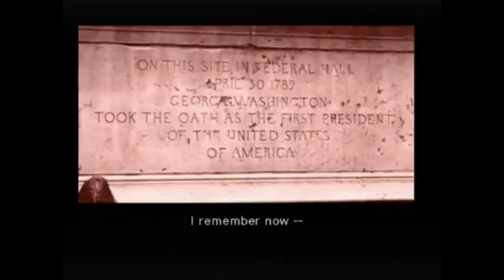Dounut's Metal Gear Solid 2:Sons of Liberty Walkthrough p.59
Playstation 2

Normal Difficulty